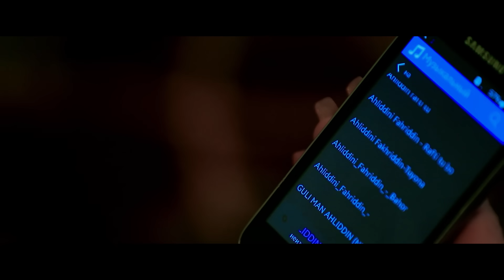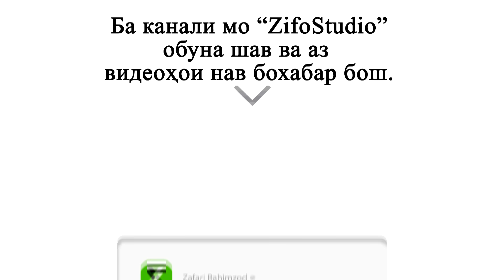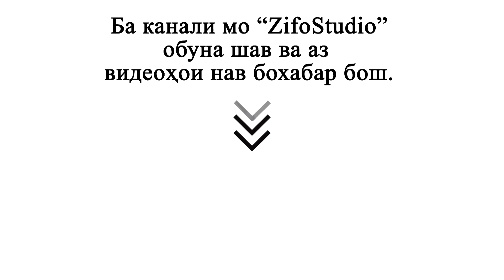Ахлиддини Фахриддин - Буса бидех | Ahliddini Fahriddin - Busa bideh 2018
Певец: Ахлиддини Фахриддина
Альбомы:

Zifo Studio
Вы можете задавать вопросы или обсуждать видео в этом живой чате / You can ask questions or discuss the video in this live chat